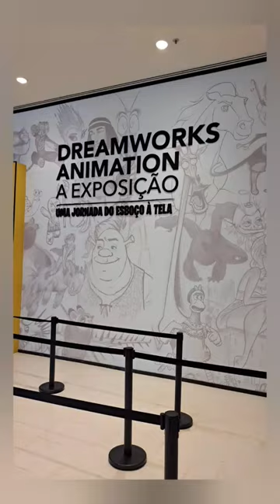Dreamworks Animation - A Exposição